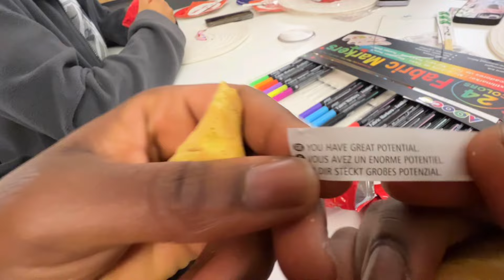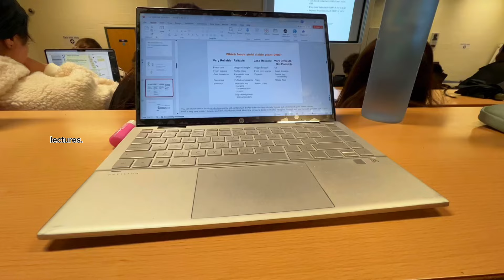PRODUCTIVE DAYS IN MY LIFE. modelling, cooking, lectures, arts and crafts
Hope you enjoy this productive vlog x.

SOCIALS:
IG & TikTok: @anitaamli

FAQ:
Age: 19
Country: 🇬🇧
Height: 5’6

Love you 😘
Subcount: 640